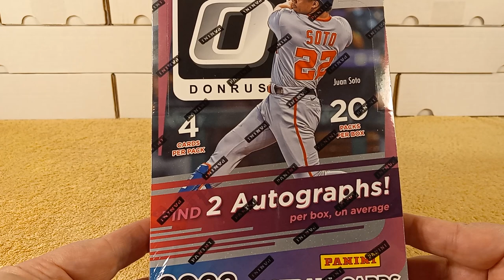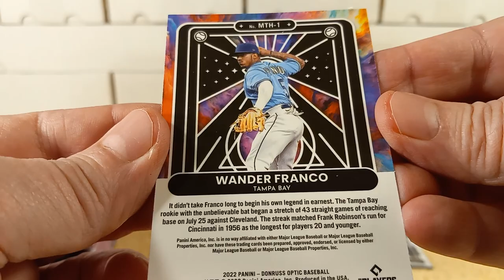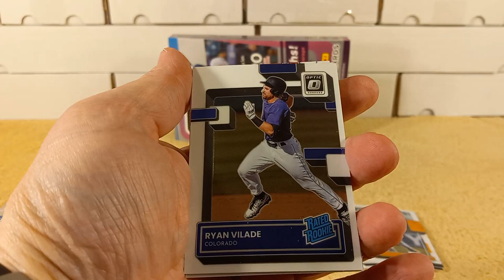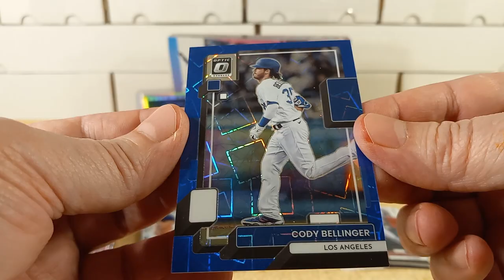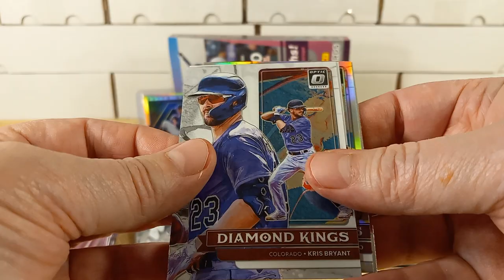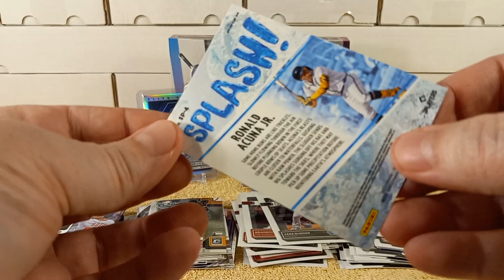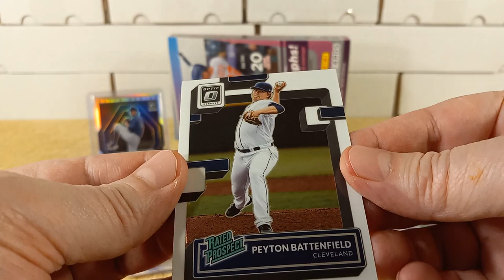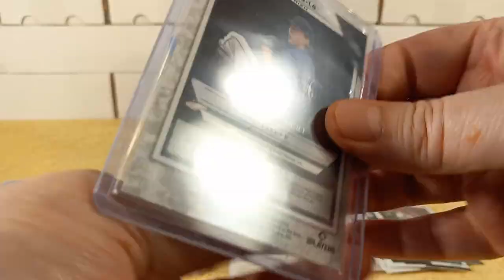2022 Donruss Optic Baseball Hobby Box - CASE HIT!? ✨New✨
Opening a hobby box of 2022 Donruss Optic baseball cards. Purchased at my LCS for $119.00, each box contains 20 packs, 4 cards per pack. Also included in each box are 2 autographs (ON AVERAGE). 😎👊